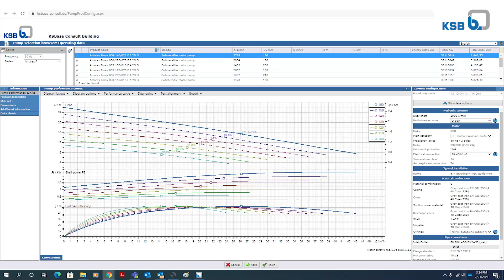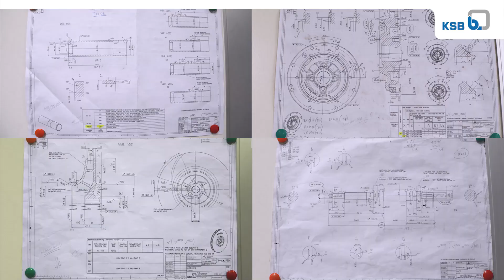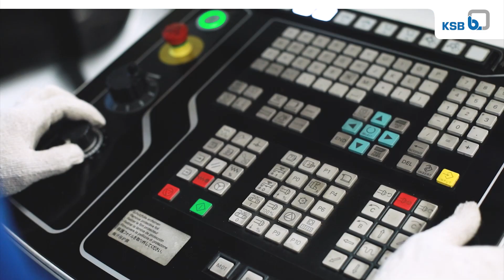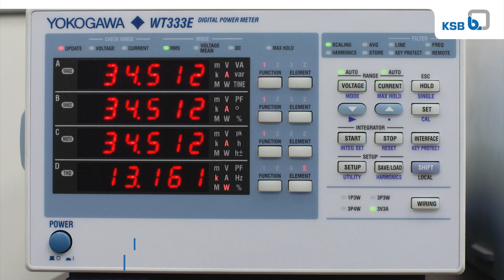Local Production in Saudi Arabia End Suction Pump Etanorm & Mega CPK March 2021 Final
At the dawn of 150 years of KSB and synonymous with Kingdom’s vision 2030, KSB Pumps Arabia has started local production of Etanorm and MegaCPK pumps in Saudi Arabia